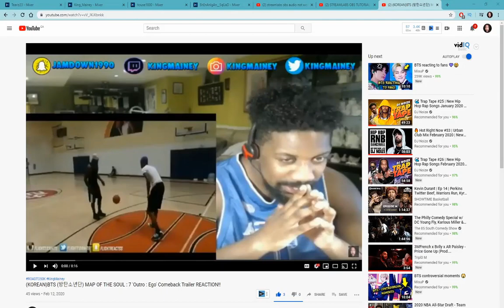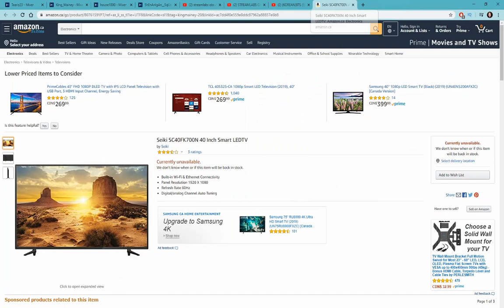(GREEK)Mente Fuerte, Saske, Hawk, Hatemost - Sportex (Official Music Video 4K)REACTION!!!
My reaction to Mente Fuerte, Saske, Hawk, Hatemost - Sportex (Official Music Video 4K)

GREEK MUSIC

* Current Equipment*

PDP Wired Controller for Xbox One - White Camo
Afterglow LVL 3 Wired Headset for Xbox One
Xbox One S
Logitech Webcam
Seiki SC40FK700N 40 Inch Smart LEDTV